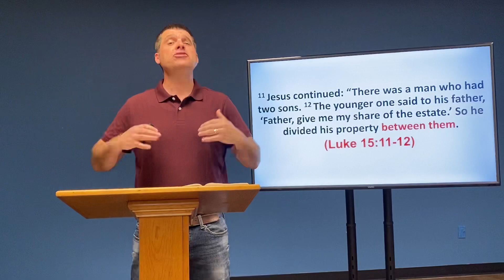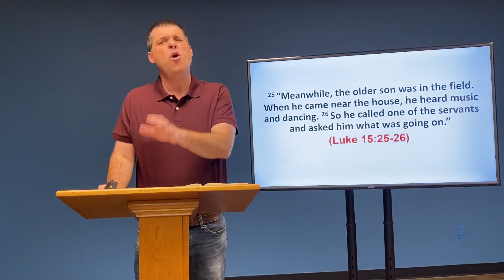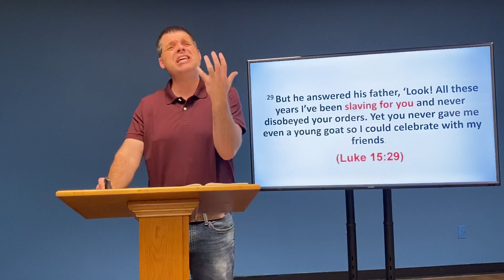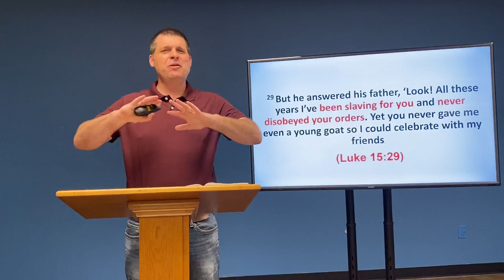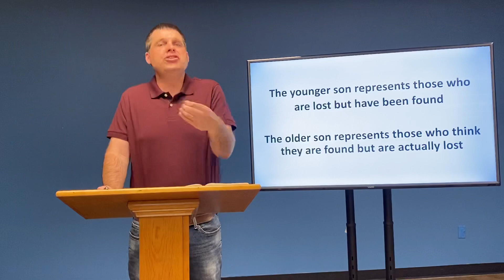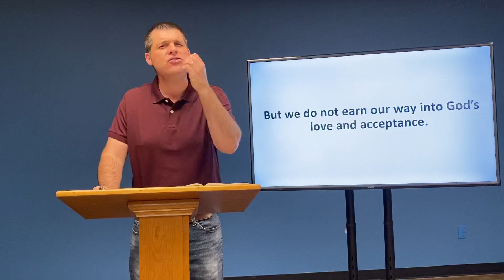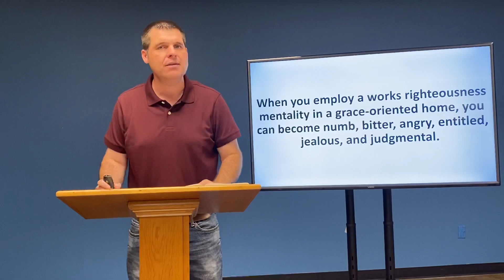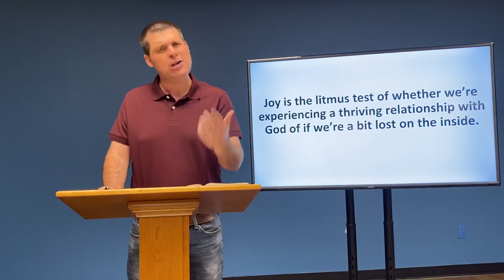"The Parable of the Lost Son" Part Three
Adult Bible Class 6/14/2020 - Robert Prater